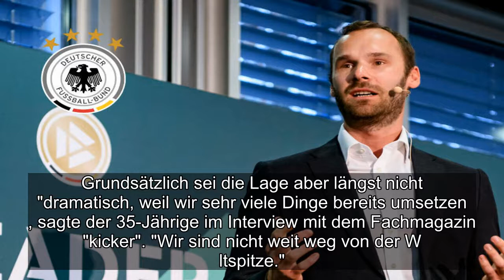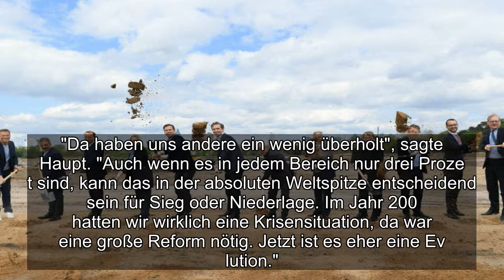✅ Die Lage sei aber nicht „dramatisch“, sagte DFB-Akademie-Chef Tobias Haupt dem „Kicker“. „Wir sin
✍ ✅  Die Lage sei aber nicht „dramatisch“, sagte DFB-Akademie-Chef Tobias Haupt dem „Kicker“. „Wir sind nicht weit weg von der Weltspitze.“